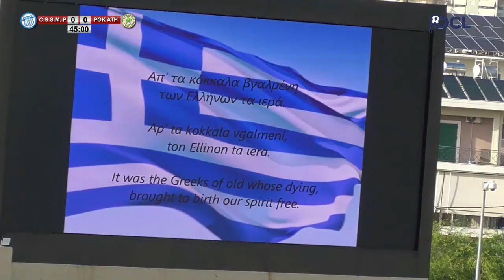|Games To Remember| - CSSM PARIS (FRANCE) - POK ATHENS 97 (GREECE)